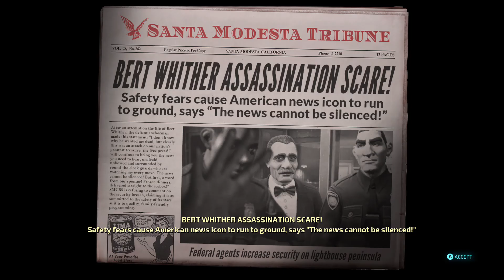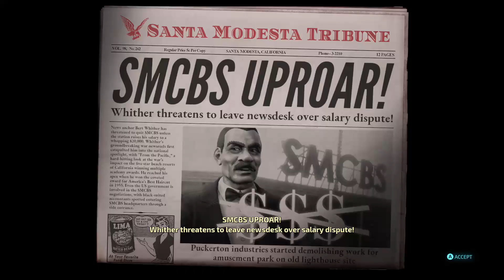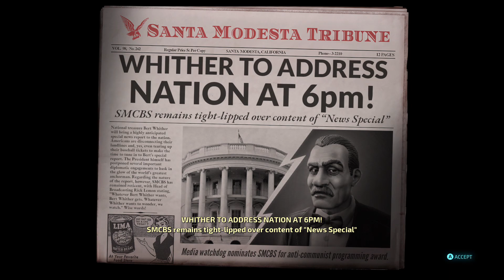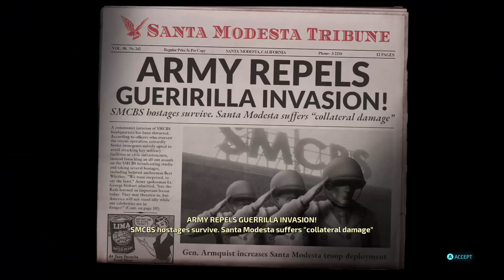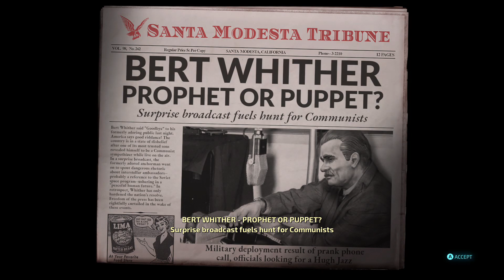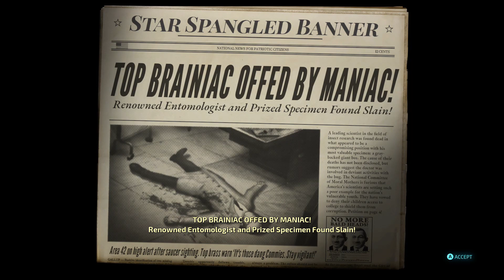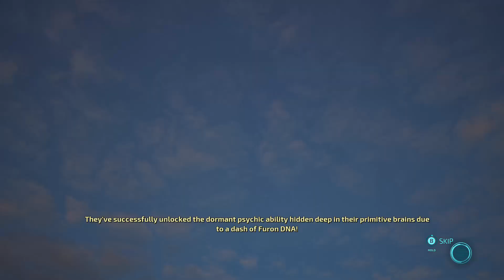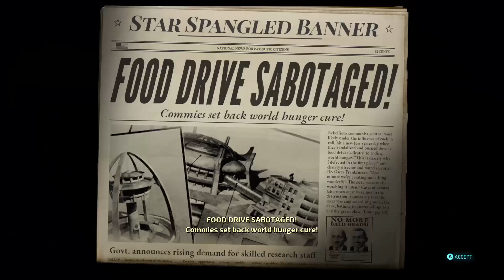Destroy all humans 2020 episode 3 tv bainwashing